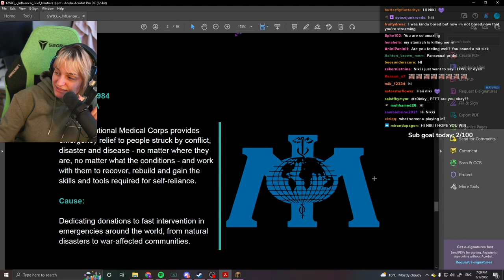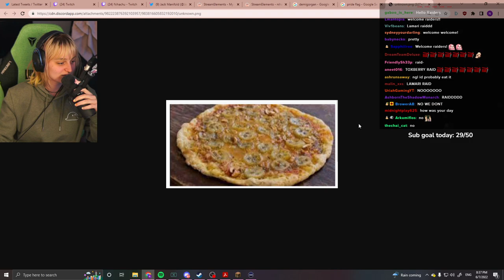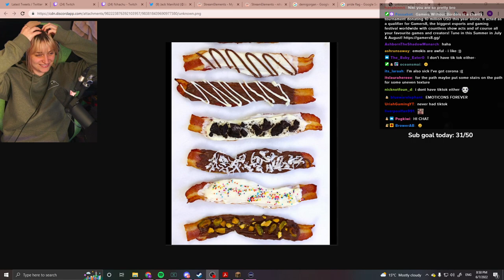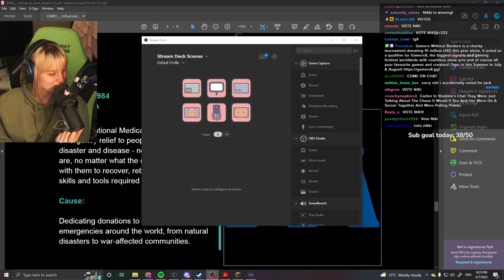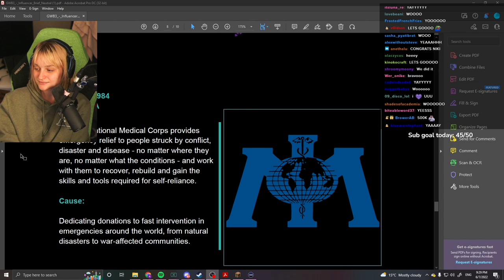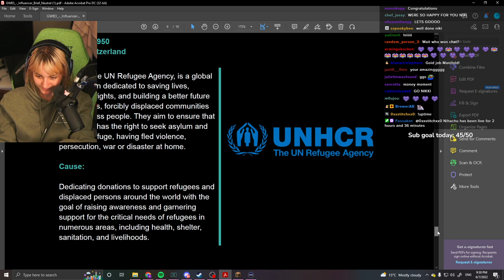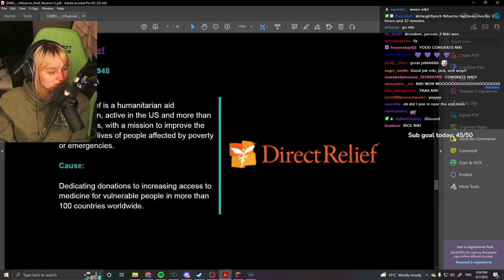GWB Creator Challenge w/ Jack and Wisp - Day 2